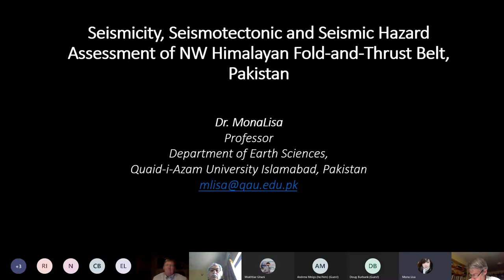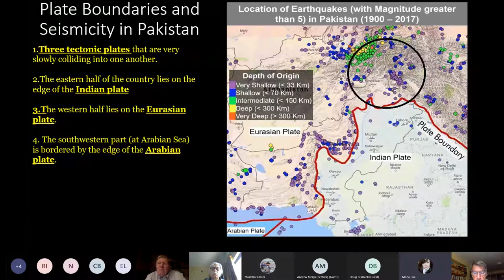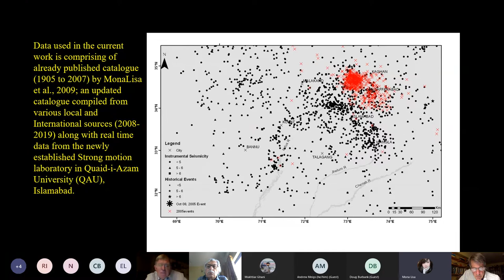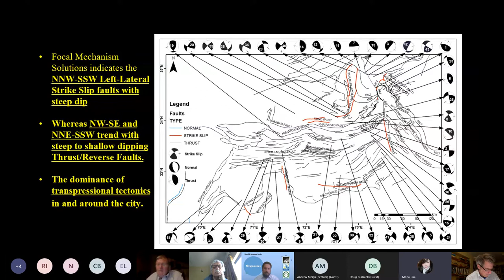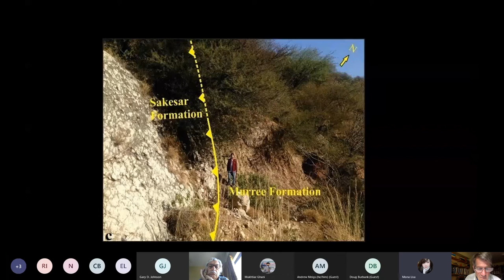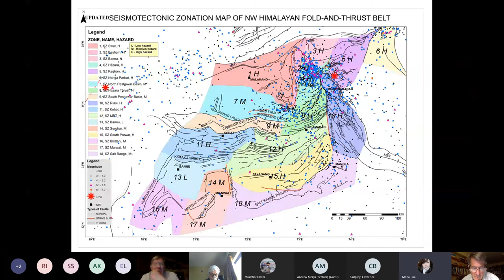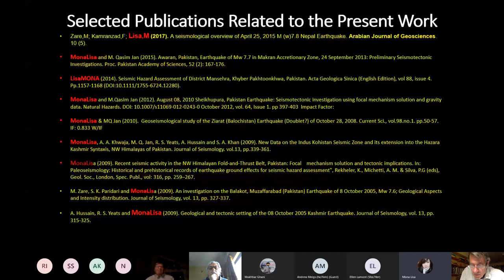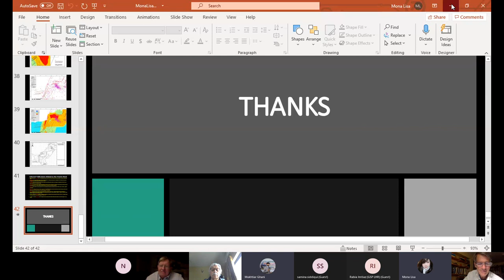Lecture-17 Seismic Hazard Assessment of the North Pakistan | Mona Lisa | Siwalik | Naked Earth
The NW Himalayan fold and thrust belt is considered to be one of the most active seismic zones in the world. Detailed seismological studies of the area indicate that seismicity (≥4.0 Mw) appears to be associated with both mapped surface faults, and blind (un-mapped or not expressed at the surface) faults. At the same time, clustering of events in specific parts along the surface faults shows that some fault segments, especially in the Hinterland zone are more active. Focal Mechanism Solutions (FMS) of 45 earthquakes (Mw≥4), including 21 from the Hinterland zone and 24 from the Foreland zone show a dominance of strike slip faulting (27 out of 45). 11 indicate thrusting, 6 reverse faulting, and 1 shows a normal faulting solution.
Strike slip solutions from the hinterland zone are related to the ongoing uplift in the Nanga Parbat-Haramosh Massif and the Besham Dome. In the Foreland zone a regional shear couple between the N-S trending sinistral Chaman Fault and the Jhelum Fault at the western and eastern margins respectively is forming Reidel structures (synthetic shears). Seismic Hazard Assessment (SHA) incorporating a probabilistic approach was undertaken at 10 sites. Both conventional and probabilistic seismic hazard assessment (PSHA), indicate a peak ground acceleration (PGA) value with 10% probability of exceedance in 50 years.  A return period of 475 years and PSHA using Monte Carlo Simulation (MCS) has been determined.